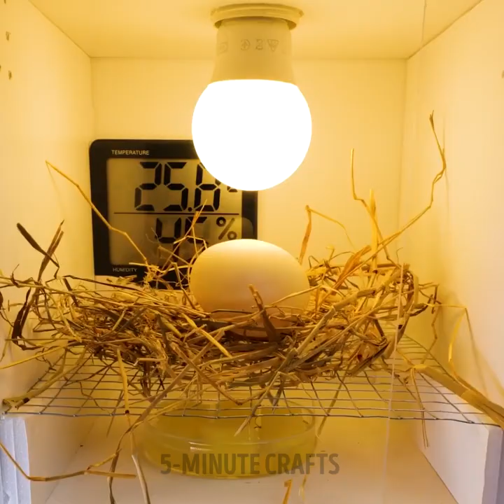Egg Hatching in DIY Incubator || Animal-Friendly Crafts, Bird House, Dog Shelters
TIMETAMPS
00:00 Egg hatching in DIY incubator
01:55 Chicken house from clay and logs
04:37 Cute little bird house

5-Minute Crafts DIY: ​ @5-Minute Crafts DIY
5-Minute Crafts PLAY: ​ @5-Minute Crafts PLAY